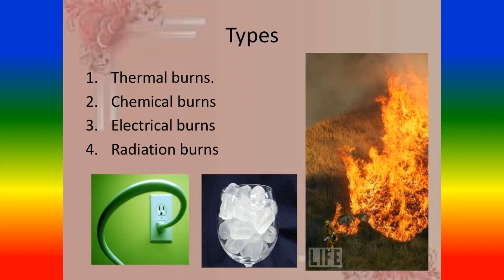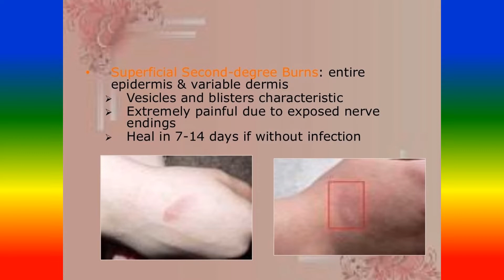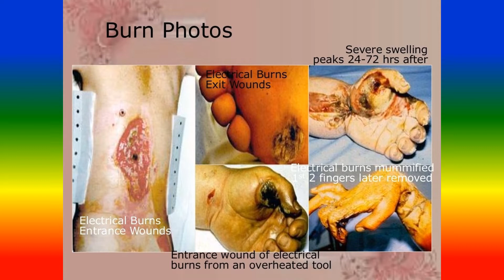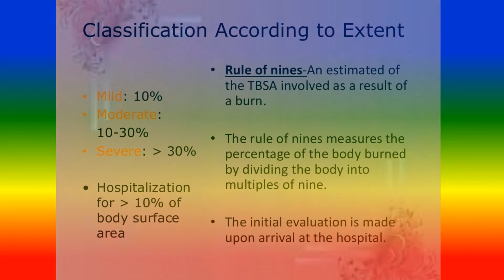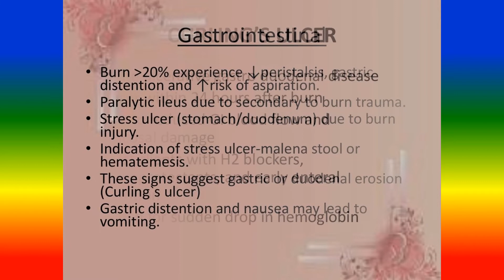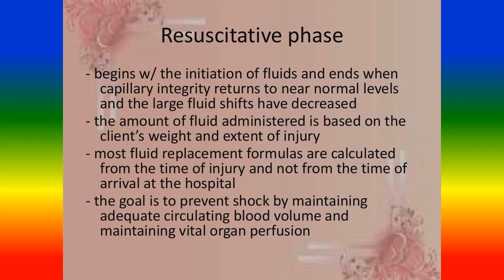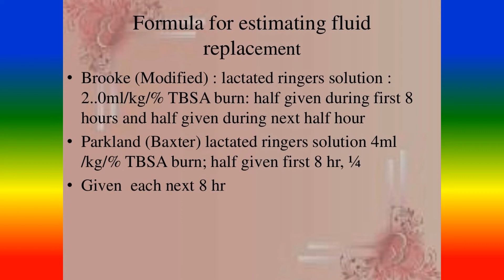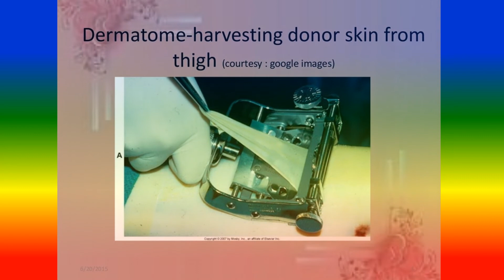NURSING MANAGEMENT OF BURNS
Most minor burns can be treated at home. They usually heal within a couple of weeks.
For serious burns, after appropriate first aid and wound assessment, your treatment may involve medications, wound dressings, therapy and surgery. The goals of treatment are to control pain, remove dead tissue, prevent infection, reduce scarring risk and regain function.